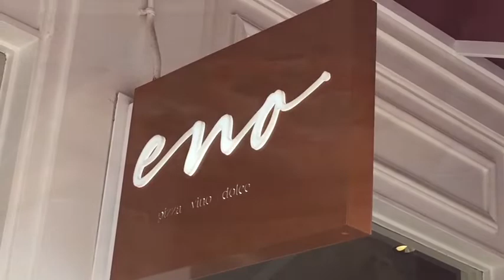Point Loma & Coronado Island